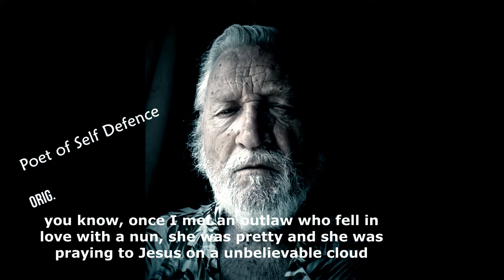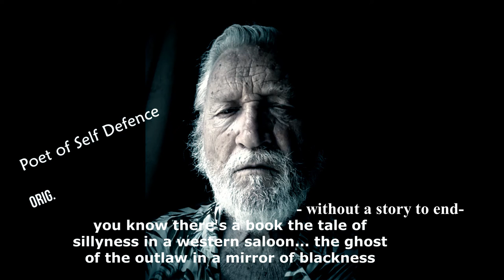the poet of self-defense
©®RW 2022